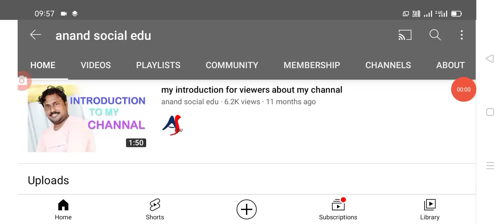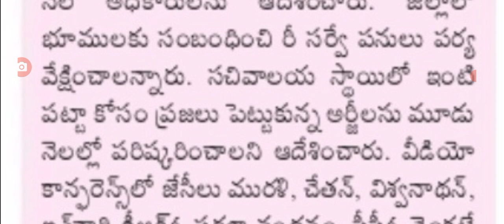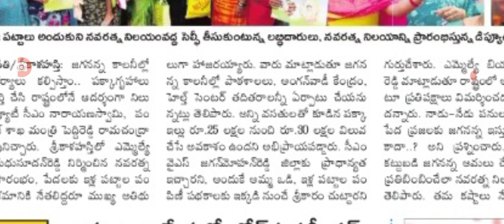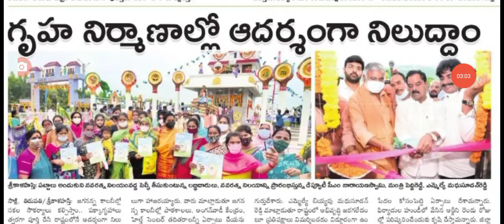ఈరోజు మోడల్ ఇళ్ళకు సంబంధించి 3 జిల్లాల వివరాలు.model houses.@anandsocialedu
Hello everyone today update is AP government latest update on model houses full details explained.@anandsocialedu